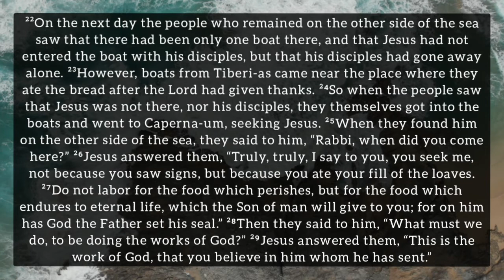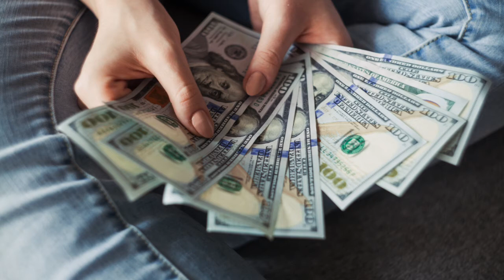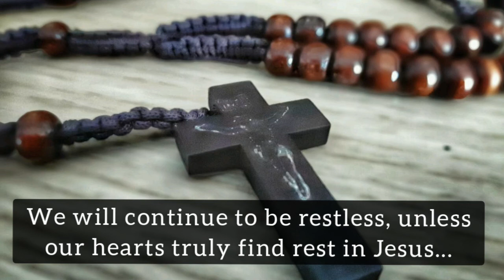Gospel of John 6:22-29 (April 19th 2021, Monday)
A daily reflection by Fr. Savio de Sales, April 19th 2021, Monday.

We will continue to be restless, unless our hearts truly find rest in Jesus...

John 6:22-29

²²On the next day the people who remained on the other side of the sea saw that there had been only one boat there, and that Jesus had not entered the boat with his disciples, but that his disciples had gone away alone. ²³However, boats from Tiberi-as came near the place where they ate the bread after the Lord had given thanks. ²⁴So when the people saw that Jesus was not there, nor his disciples, they themselves got into the boats and went to Caperna-um, seeking Jesus. ²⁵When they found him on the other side of the sea, they said to him, “Rabbi, when did you come here?” ²⁶Jesus answered them, “Truly, truly, I say to you, you seek me, not because you saw signs, but because you ate your fill of the loaves. ²⁷Do not labor for the food which perishes, but for the food which endures to eternal life, which the Son of man will give to you; for on him has God the Father set his seal.” ²⁸Then they said to him, “What must we do, to be doing the works of God?” ²⁹Jesus answered them, “This is the work of God, that you believe in him whom he has sent.”